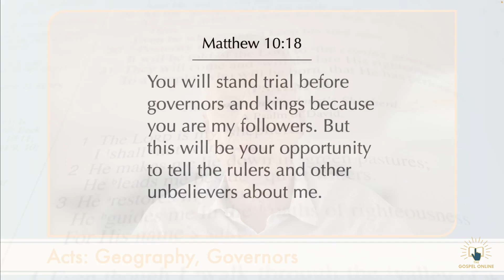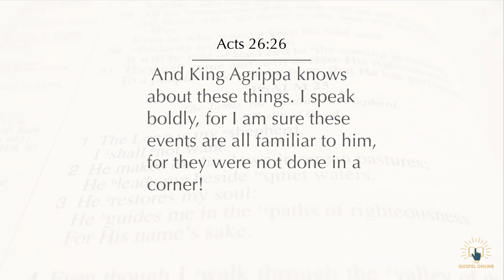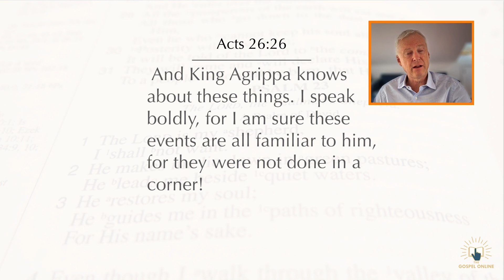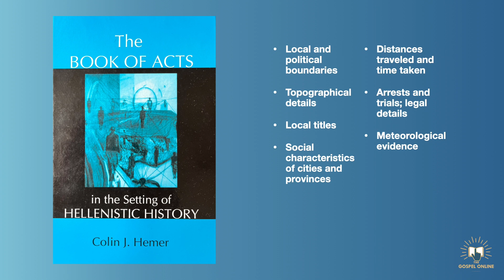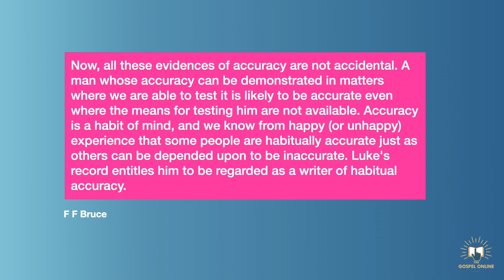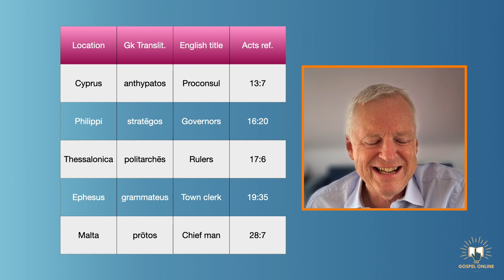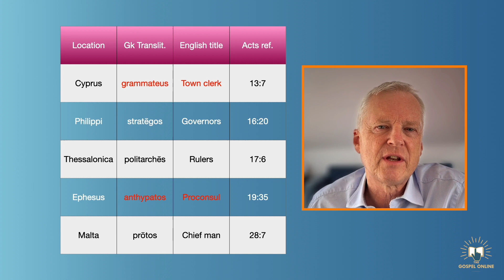Acts: Geography and Governors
It is sometimes asserted that the Acts of the Apostles was written late and contains very little of accuracy. This is a mistaken view. The Acts of the Apostles was written during the lifetime of the Apostle Paul, whose activities are the subject of about half the book. The accuracy of the Acts account is confirmed by the detail which is contained within it.

One of the most obvious points in acts is that the book contains a description of the geography of the Eastern Mediterranean area. This mentions a large number of towns, regions and rivers; there are no errors in the geography. Not only that but the different cities and provinces in the Eastern Roman Empire were governed in completely different ways; Acts, however, gives the correct title to each of the governors in the various towns and, where they appear, to other members of the city or provincial government. The Romans did, however, occasionally change the rank of a governor.

The accounts of city governments in Acts precisely match what is known from archaeology and ancient literature; the information is correct for each city at the time when Paul visited it.

There was no central archive which contained details of the government of each city in the Eastern Roman Empire; it would have been beyond the ability of anyone writing the book of Acts to report the details correctly if they were making up the account, especially given the way that there were occasional changes in government method. The conclusion that one must therefore draw is that Acts was written by someone with full access to the information of the Apostles, especially Peter and Paul.

This video is produced by the Gospel Online project which is arranged and supported by the Christadelphian community in the United Kingdom.

Passages to look at: Acts 13:4-7; Acts 18:12-17; Acts 19:30-41; Acts 24:27; Acts 25:13,14; Acts 26:26